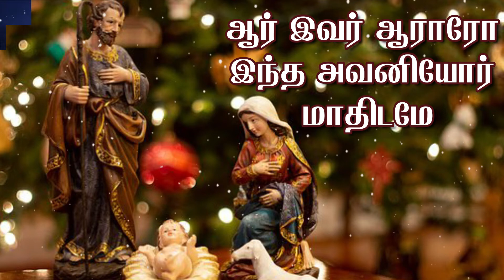Aar Ivar Aararo | Christmas song | What's app Status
Christian songs 30 seconds